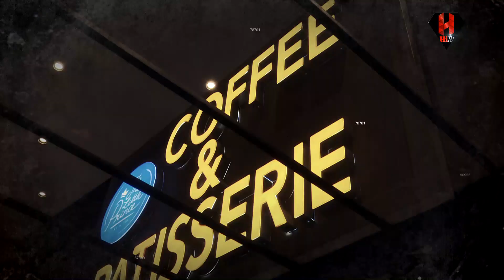PGM 0055 EPI 04 C1 THE JOKER REVIEW TINTAGEL E